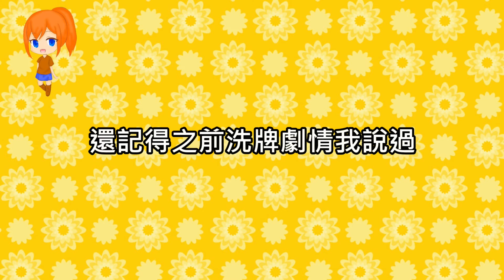[偶像夢幻祭2]降臨！開始編織的永無之島【活動劇情整理】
CHAPTER：
0:00 開場
0:16 注意事項
0:30 序言
1:13 回到永無之島/第一話
1:41 回到永無之島/第二話
2:05 回到永無之島/第三話
2:15 回到永無之島/第四話
2:35 小仙子之罪/第一話
3:04 小仙子之罪/第二話
3:38 小仙子之罪/第三話
3:56 迷路的孩子們飛向天空/第一話
4:10 迷路的孩子們飛向天空/第二話
4:23 迷路的孩子們飛向天空/第三話
4:37 後記
4:58 結尾